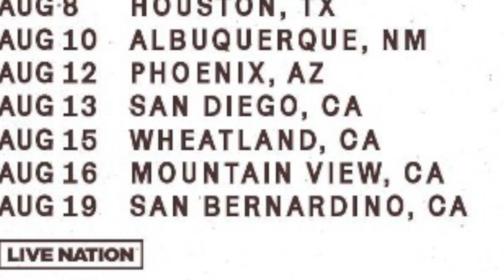Post Malone Live Hollywood Dreams Albuquerque NM 2023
Audio Video Documentation of Post Malone performing Hollywood Dreams Live Isleta Amphitheater Albuquerque NM 2023 If Y'all Weren't Here, I'd be Crying Tour